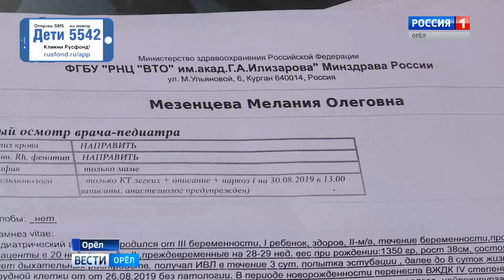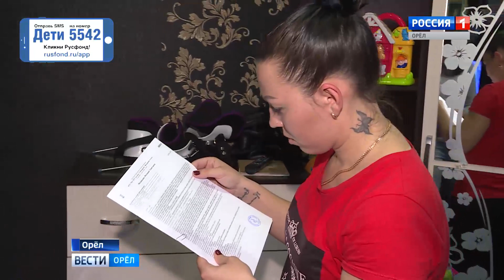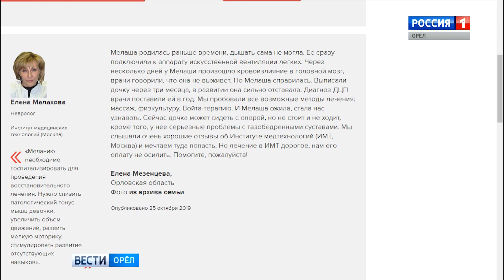Мелания Мезенцева, детский церебральный паралич, задержка развития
Мелания Мезенцева, детский церебральный паралич, задержка развития, требуется лечение